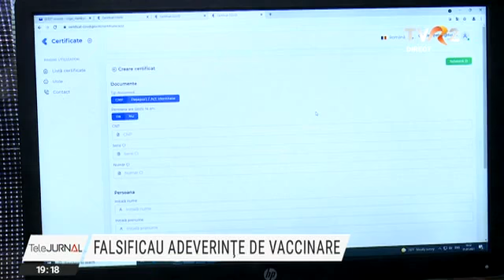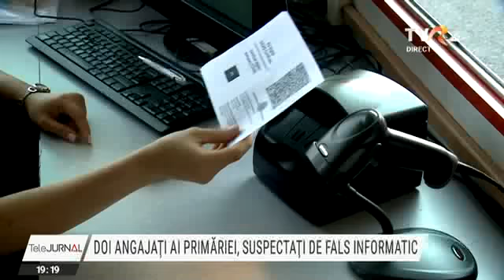Adeverințe de vaccinare false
Doi angajați ai Primăriei Drobeta Turnu Severin sunt suspectați că au falsificat adeverințe de vaccinare pentru aproape 100 de persoane. În trei judete au avut loc percheziții la cei suspectați de înșelăciune, dar și la cei care au dat bani în schimbul hârtiilor falsificate. Au fost deja audiate zeci de persoane.